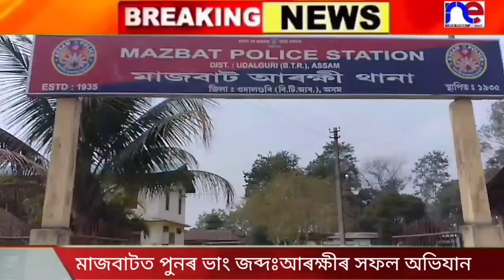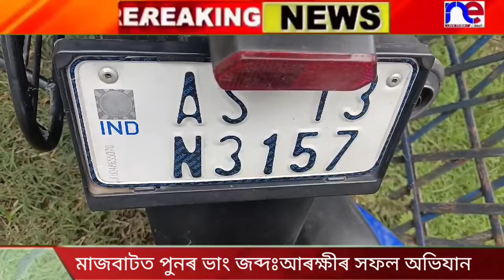মাজবাট আৰক্ষীৰ অভিযানত ৪৩ কেজি ভাংসহ দুখন‌ মটৰ চাইকেল জব্দঃ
মাজবাট আৰক্ষীৰ অভিযানত
৪৩ কেজি ভাংসহ দুখন‌ মটৰ চাইকেল জব্দঃ